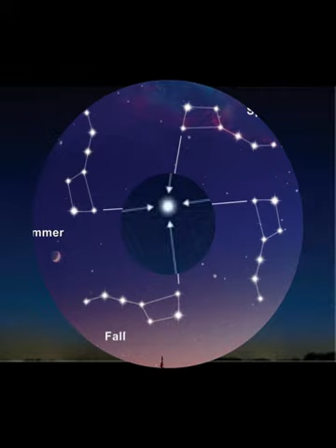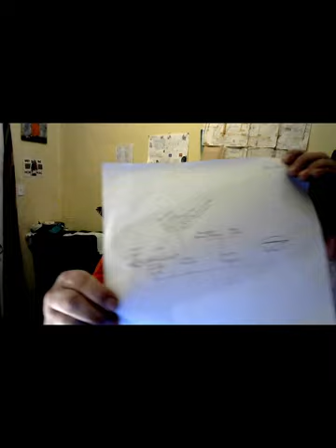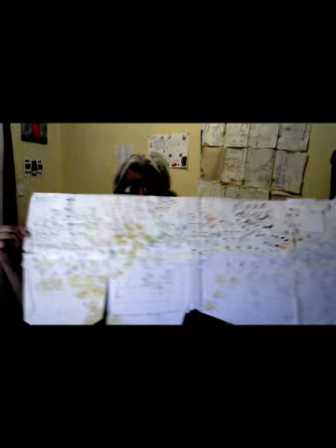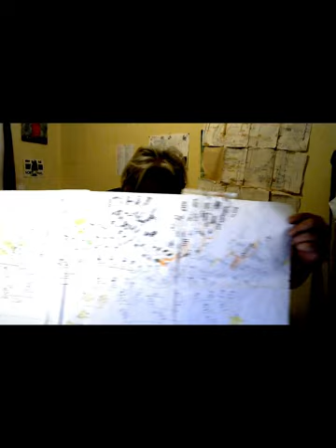Stories of Our Ancestors, Lecture 2024 01 17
1.
A serial marriage chain involving two distinct Little Crow bloodlines viz. the Maydweganoonid, and Cetanwakanmani, having leadership of the entire Great Sioux Nation

2.
Pocahontas and a Powhatan family of Virginia, British Colonial America

3.
An introduction to the family of Great Corn Stalk, of Virginia - and his descendants, Cockacoeske, leader of the Pamunkey, and his sister (q.v.)

4.
A Quebecois family... or... er... Odawa Menominee ancestors there-of... - continued below:

5.
The First Nations heritage sired of the Chevalier and Rheaume families among the Odawa Menominee, and of the Saux (in Wisconsin): Much unsaid, thereof, hence we shall this chart revisit next time.

6.
Hereafter follows some rhetorical confusion and ironic frustration concerning overtly long and-or over-extended genealogies, cross-referencing generations, so as to include hundreds of names - reviewed and analyzed and annotated to the point of redundancy... whereof any attempted display of such scrolling charts as have been as was so used in research to the point of being reduced to scraps of disconnected and illegible tatters

7.
Summary of Commentary:
The Canadian Identity, according to our genealogical history is in accordance to our remarkable written history, where-so recorded as a series of persons and events in a chronological progression unto "us" in this era - yet, forsooth us have much spake about the super-ceding importance of thaim love relationships and those familial relationships shared betwixt our folk - as a "founding folk," borne in distinction of an indigenous, if not wholly aboriginal identity, eh! rather than giving precedence to any commercial means whereby the seed of our people scattered westward, ho!